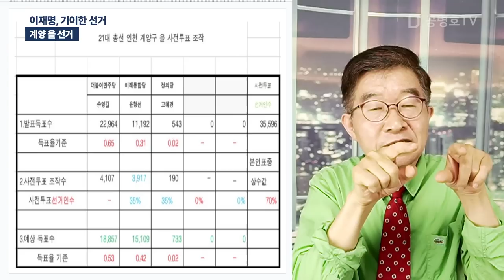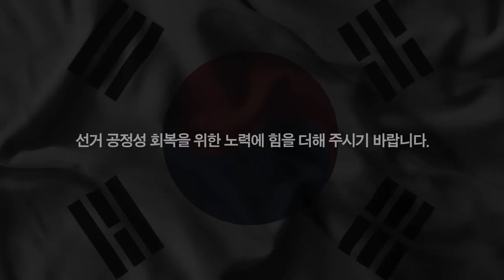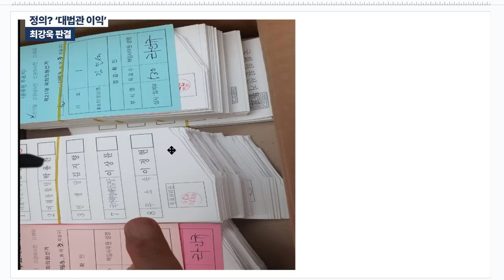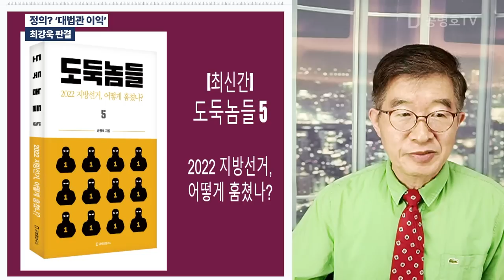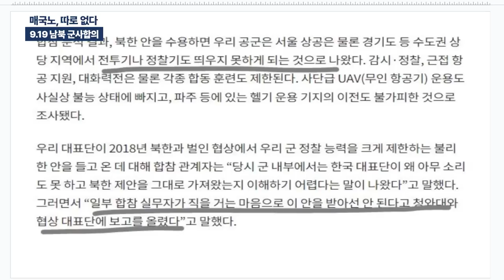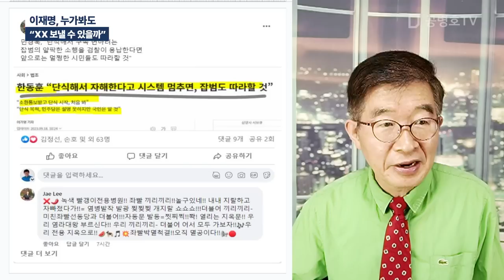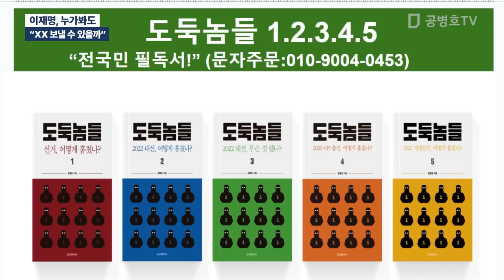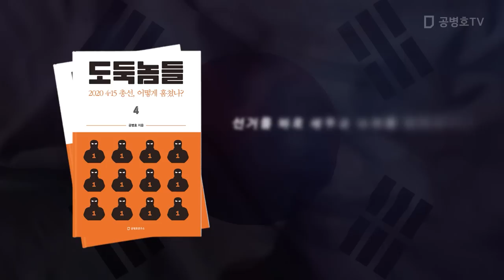"선관위, 이재명" / 방송: 09 / 19 / 2023 [공병호TV]